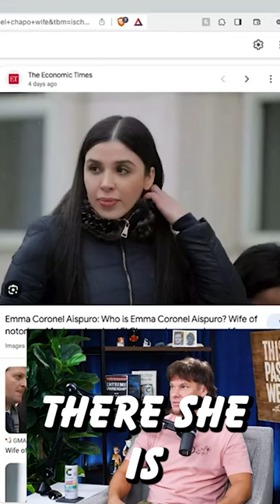Is Theo Von life in DANGER as he DM's Emma Coronel Aispuro 😱😱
Is Theo Von life in DANGER as he DM's Emma Coronel Aispuro. She was recently released from prison. Emma Modesta Coronel Aispuro is an American former teenage beauty queen. She is the wife of Joaquín "El Chapo" Guzmán, considered Mexico's most-wanted drug lord until he was imprisoned for life.